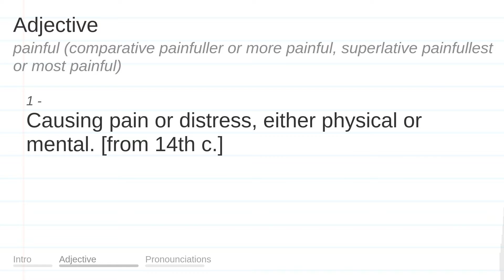PAINFUL meaning, definition & pronunciation | What is PAINFUL? | How to say PAINFUL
What is PAINFUL?
What does PAINFUL mean?
How do you say PAINFUL?
How to pronounce PAINFUL?

PAINFUL meaning - PAINFUL pronunciation - PAINFUL definition - PAINFUL explanation